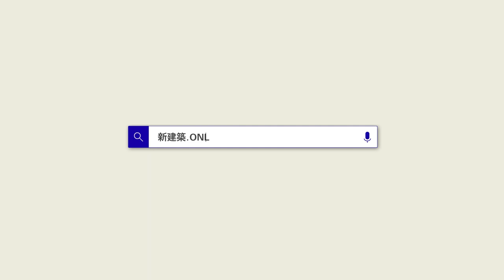鳥海邸（Toriumi House）｜工藤浩平建築設計事務所【新建築住宅特集】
新建築住宅特集2022年11月号掲載
「鳥海邸」（秋田県）

掲載誌面は新建築データでご覧いただけます。

工藤浩平建築設計事務所によるそのほかの動画も合わせてご覧ください。

YouTubeに掲載されている動画のほかにも
建築家やさまざまな分野の専門家の方によるエッセイなど
多彩な建築情報を発信しています！

各種SNSも発信しています！